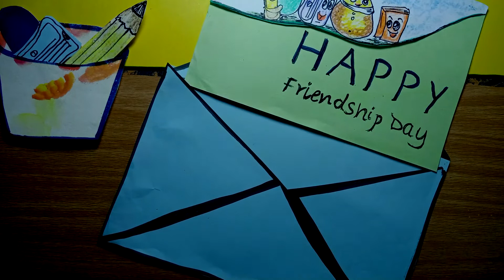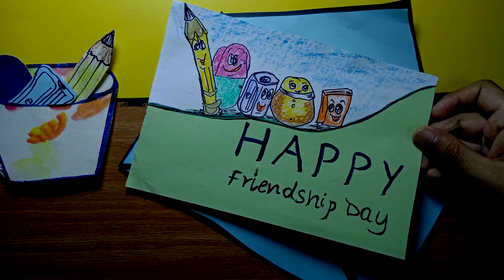International Friendship Day 2020 friendship day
“A friend is someone who knows all about you and still loves you.”
― Elbert Hubbard